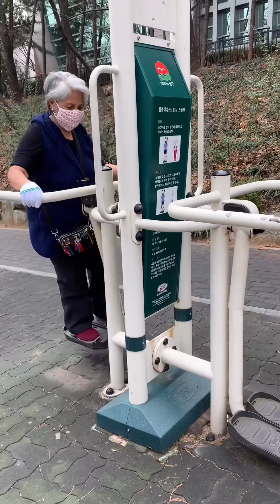Mamamindakorea Work Out *Mykoreanization